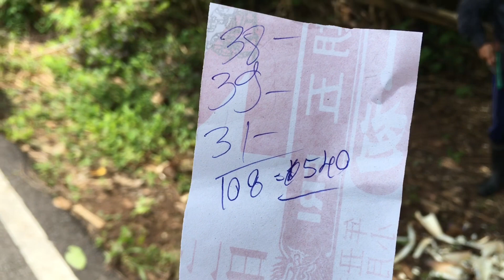ไผ่ตงหม้อ/ไผ่ตงยักษ์ …หน่อไม้ที่โรงงานต้องการ…รับซื้อไม่อั้น